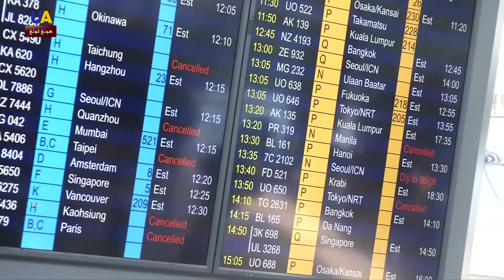بسبب إضراب موظفي المطار.. إلغاء أكثر من 200 رحلة جوية في هونغ كونغ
أعلنت السلطات في هونغ كونغ عن إلغاء أكثر من 200 رحلة جوية، بسبب إضراب موظفي المطار وانضمامهم إلى آلاف المحتجين الذين خرجوا إلى الشوارع في وسط المدينة.

الاحتجاجات تسببت بتعطيل حركة المترو ،كذلك إغلاق العديد من الطرق السريعة والأنفاق، إضافة إلى طرق السكك الحديدية.

وكانت الاحتجاجات قد بدأت في حزيران/يونيو الماضي، بسبب تعديلات أقرتها الحكومة على قانون تسليم المجرمين إلى الصين، ويطالب المحتجون اليوم باستقالة الحكومة، وإجراء إصلاحات ديمقراطية.